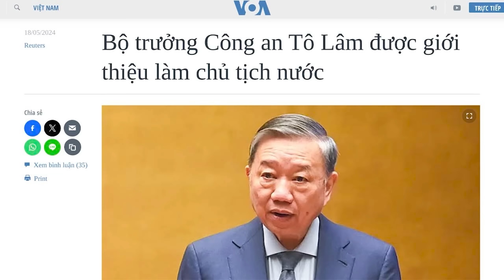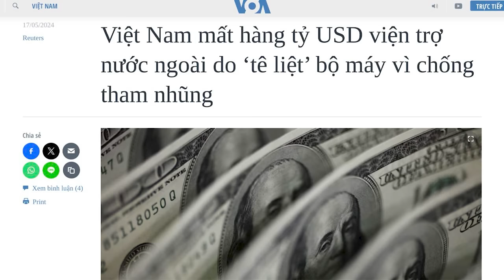Vì sao Tô Đại vẫn phải bám ghế Bộ Công an?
Bộ trưởng Công an Tô Lâm - người thi hành chiến dịch bài trừ tham nhũng ráo riết của Tổng Bí thư Đảng Cộng sản Nguyễn Phú Trọng, được giới thiệu bầu làm Chủ tịch nước, sau một cuộc họp của các nhà lãnh đạo chủ chốt do ông Trọng chủ trì, vào ngày 18/5.